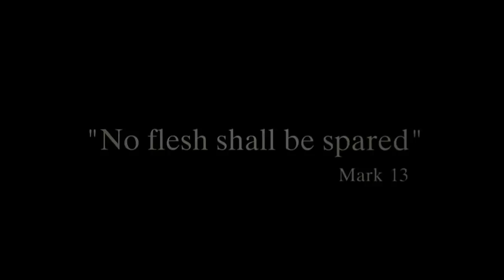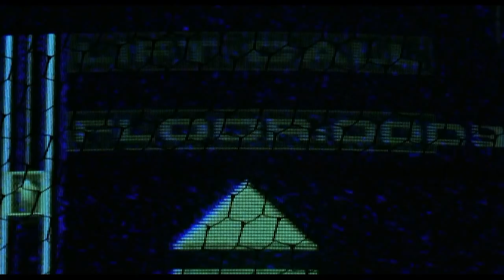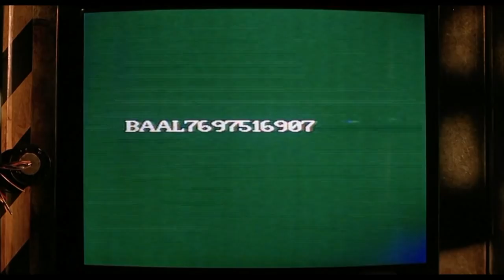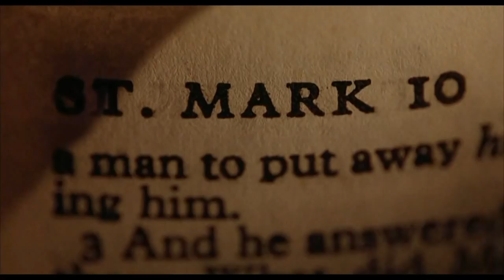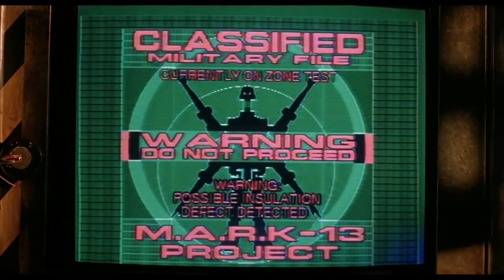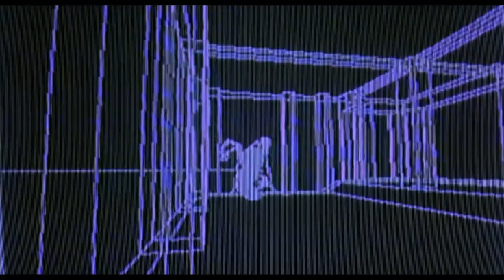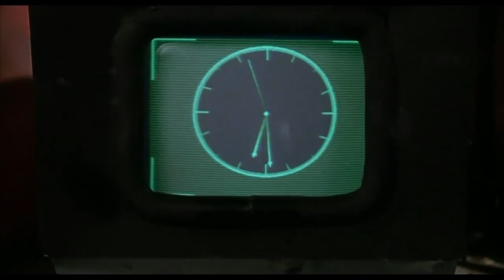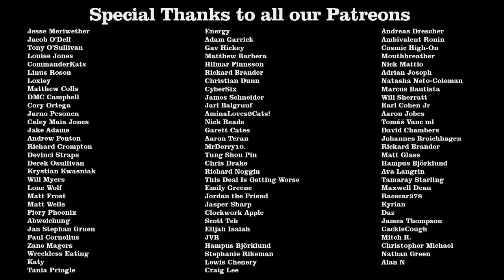Hardware Review - Off The Shelf Reviews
This week Gary and Jess review and discuss, Hardware (1990) by Director, Richard Stanley. Starring, Dylan McDermott, Stacey Travis and John Lynch.